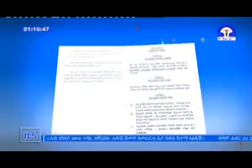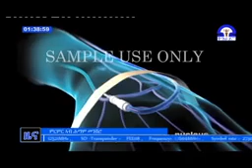ትግራይ ቲቪ; የትግራይ ህዝብ ሰላማዊ ሰፊ ወጡ 30/2011